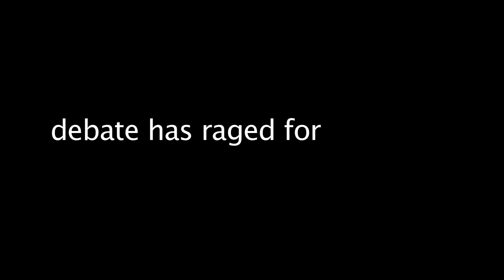proof the all blacks cheating in every match they play - part 1 of 5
finally after a painstaking search i have found proof from the All Blacks themselves that they are involved in systematic cheating across everything they do, the world deserves to see it so here is part 1 of 5.

good luck in the semi final and the following week off.